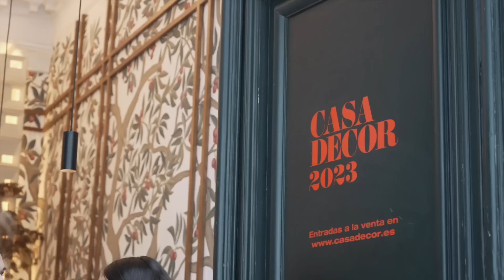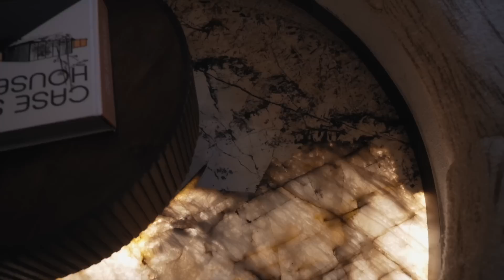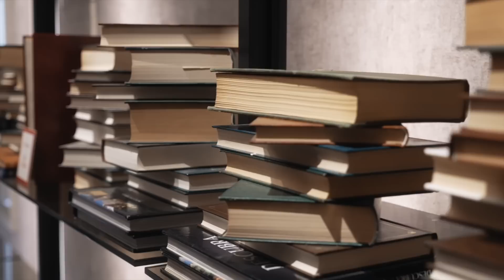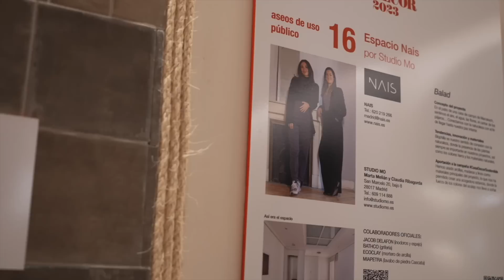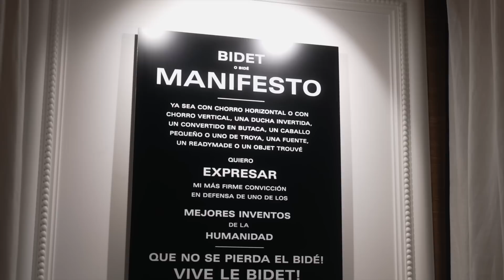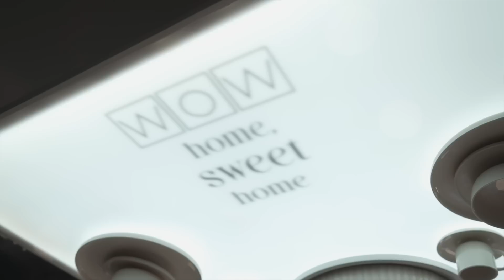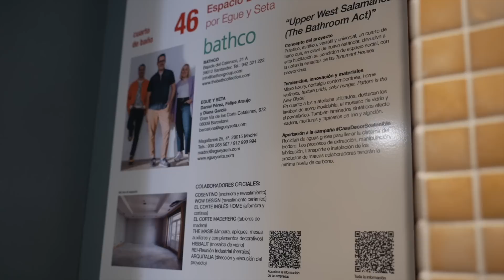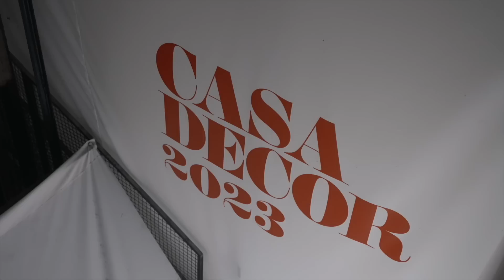✨ CASA DECOR 2023 TOUR (Nos explican los espacios) IMPRESIONANTE ✨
¿No has podido asistir a CASA DECOR 2023? Este es tu vídeo. Hacemos un TOUR por todos los espacios. Impresionante, no te lo pierdas!

📫 DIRECCIÓN:
Estela Martin
Apartado de correos 241
07730 Alaior (Islas Baleares)
España